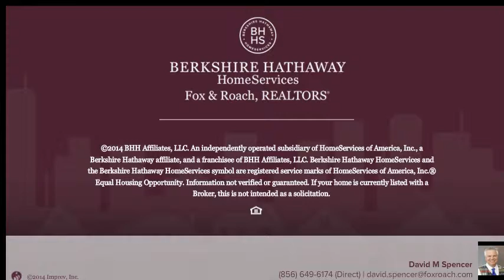47 SPRING GARDEN RD LINDENWOLD, NJ 08021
David M Spencer Berkshire Hathway HomeServices, Fox & Roach - Washington-Gloucester Home Marketing Center
2 beds 1.0 baths